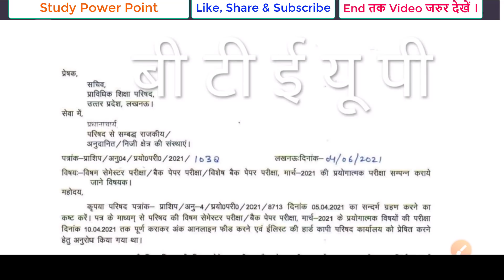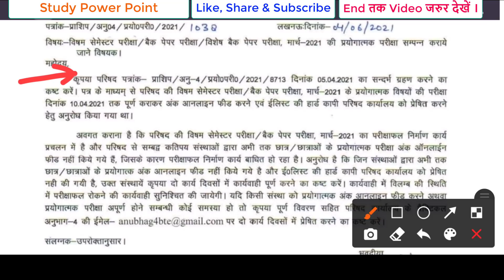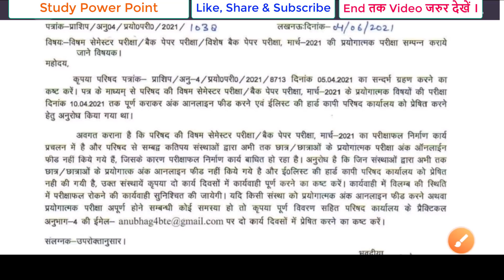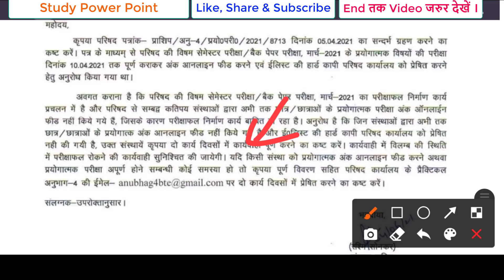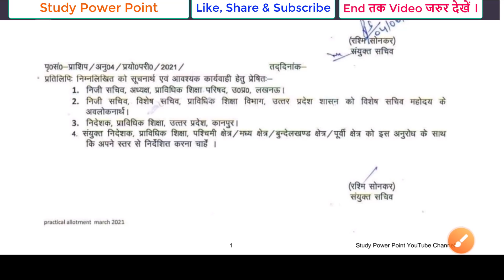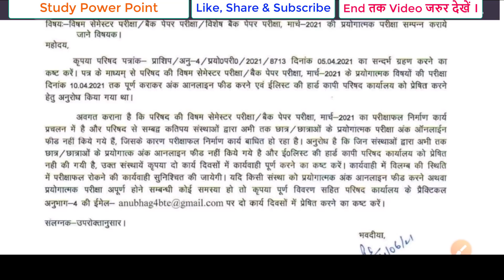Odd Semester Results Date?// Live Proof देखें//bteup results 2021//bteup result 2021 Kb aayega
Username : ankitmaurya7595